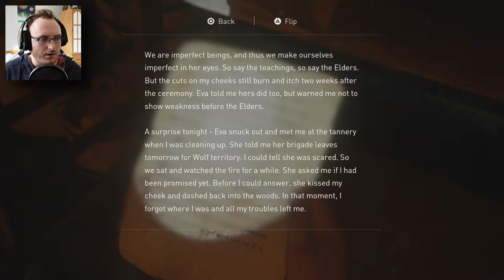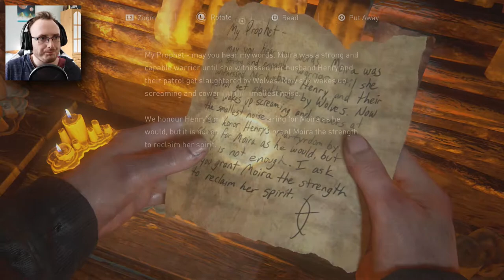FLEE THE ISLAND | The Last Of Us 2 - Part 15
Good lord is there no safe haven in this absolute hell on earth!?